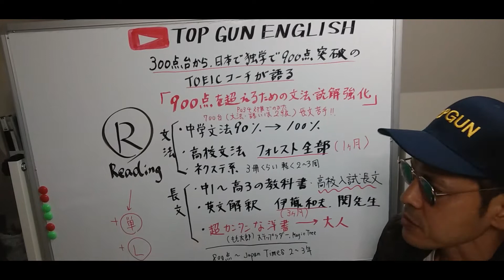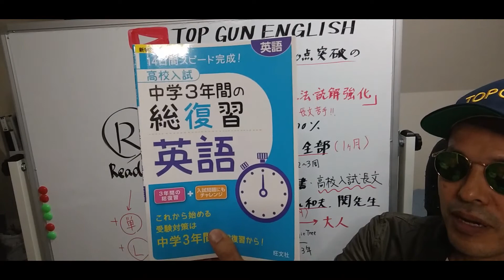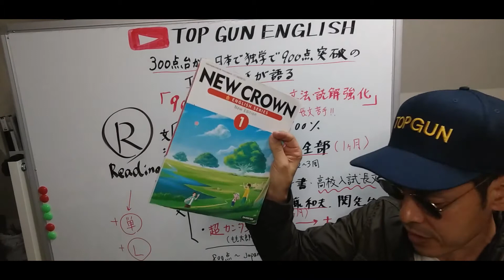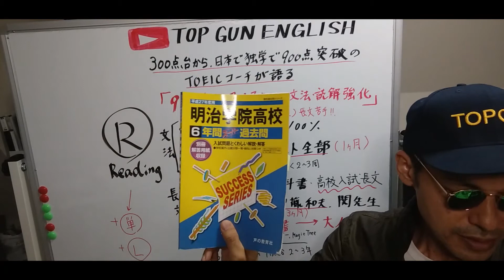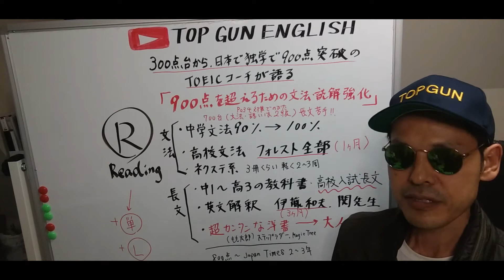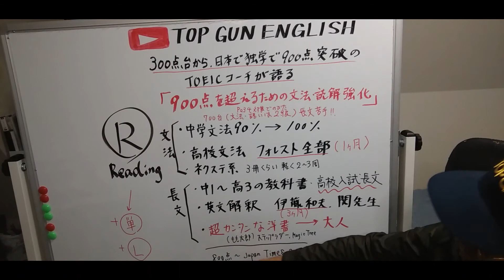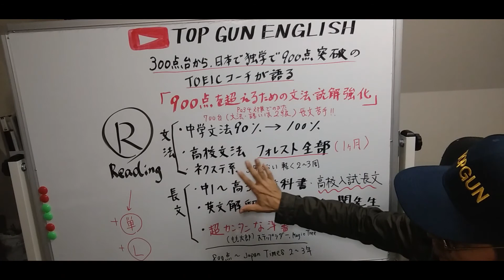日本で独学でTOEIC900点を超えたコーチの文法・読解力強化法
今回は、テクニックではない、文法・読解の底力をつける方法です！

TOEIC長文 TOEIC学習法 TOEIC文法 TOEIC Par5#TOEIC Part7#TOEICリーディング対策